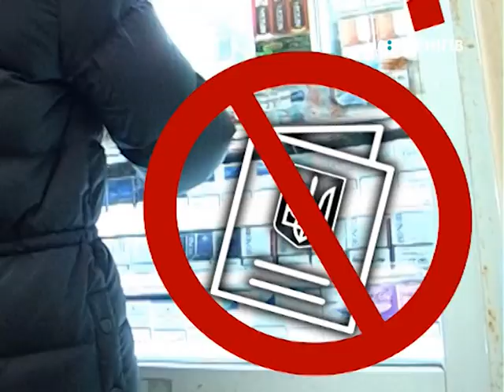Соціальний експеримент. Чи купують чернігівці сигарети на прохання підлітків? Ранок (21.12.18)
Чи роблять дорослі «медвежу послугу» чернігівським підліткам, купуючи на прохання цигарки? Кому купують частіше – хлопцям чи дівчатам? І чи продають підліткам цигарки у кіосках на зупинках? У черговому соціальному експерименті це перевіряв Артем Нежданчик.